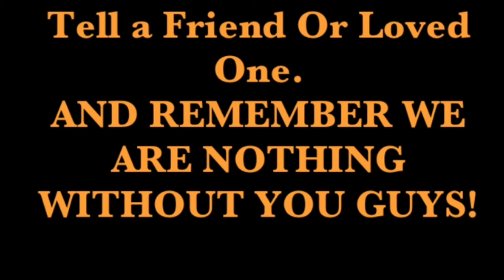Cassette Package & Pint Of Guinness